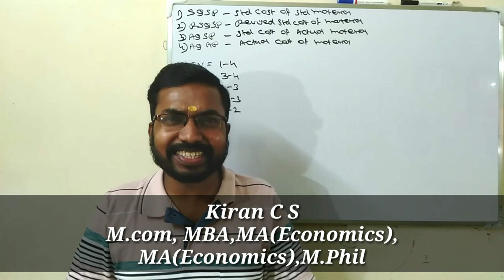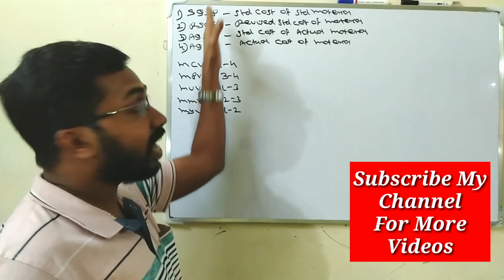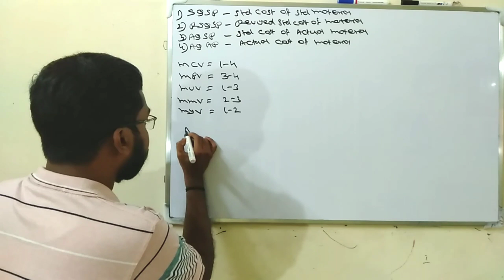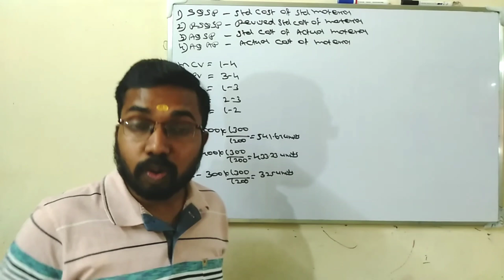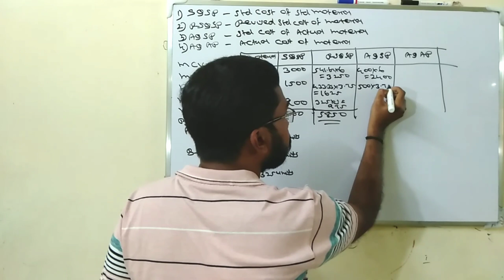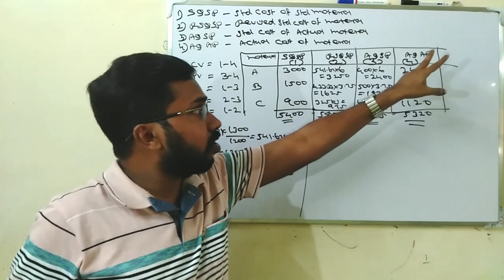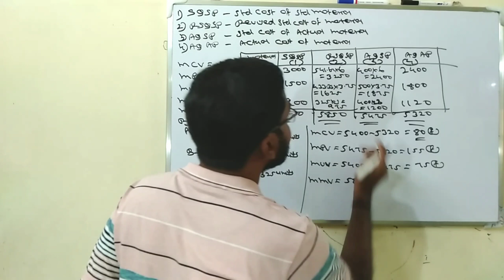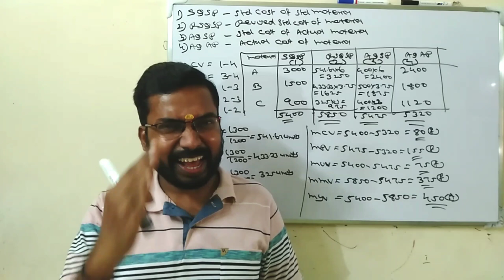Assistant Professor In Commerce Kerala PSC|Standard Costing|Daily Module Wise Revision|KCS classes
Online Coaching Providing For Assistant Professor In Commerce and Assistant Professor In Business Administration.
Admission Started.
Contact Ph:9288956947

Courses Offered
CMA
M.com
B.com

This video explained about Assistant Professor In Commerce Kerala PSC Module Wise Revision, Standard Costing.